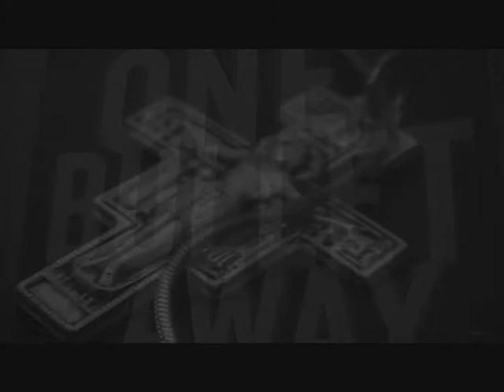Bright White Jackets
We all go through times that we feel may be impossible to get through. We may even go as far as to say we are insane. Even if you feel alone, know that you are not and that things WILL get better. When you get through whatever tough time you may be going through, it will make you stonger. You will come out of your "insanity" a different person. Embrace the change. Don't give up. Stay strong and keep fighting.